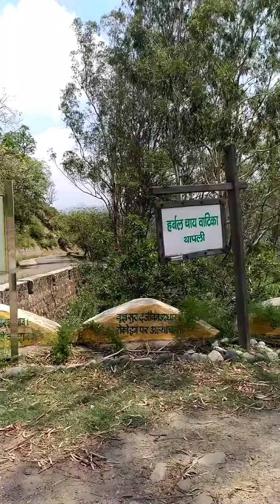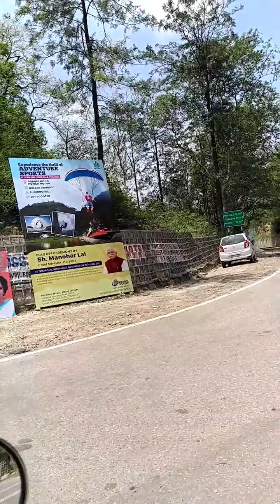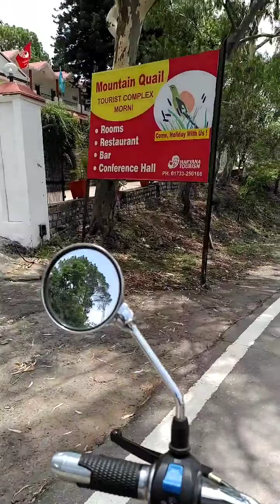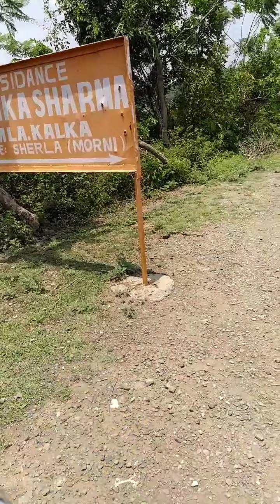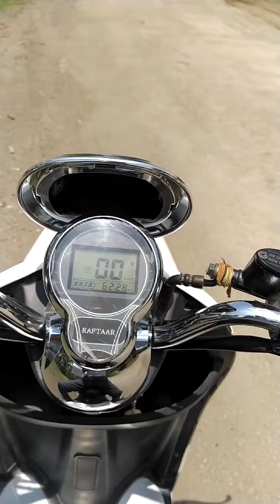Pinjore to Morni vai Malha on E Scooter | 60km ride | hills | E bike | hill station | Part 2